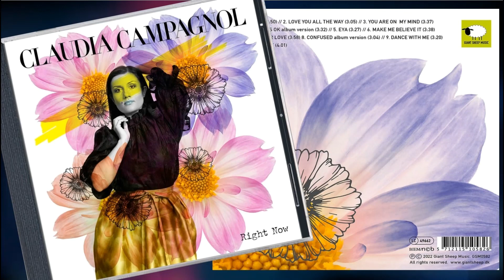Claudia Campagnol - Make Me Believe It (2022) HQ uptempo Soul/Jazz (Denmark)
Claudia Campagnol was born in Budapest, Hungary, raised in Malmo, Sweden and now lives in Copenhagen, Denmark. She is a graduate of Malmo Academy of Music and started to sing and play the piano from the age of four and wrote her first song at twelve.

Claudia's Campagnol's sophomore album is called "Right Now" (released on CD mid November 22) which follows her 2019 debut album "I'm Strong" for which she was nominated for the Danish Music Awards Jazz 2019 in two categories "Best Vocal Album" and "Best New Act". Her voice is extremely powerful, yet warm and soulful showcasing a stunning flair for improvisation and vocal arrangements. Claudia's Campagnol has a deep-rooted affection for jazz fusion, but for a while she has wanted to try her hand at other genres, and to step out of her previous musical comfort zone.

On her latest album, Claudia is flirting with a Soul/Pop/Jazz crossover universe that suits her amazingly. This is WORLD SOUL from Denmark. Highly recommended!